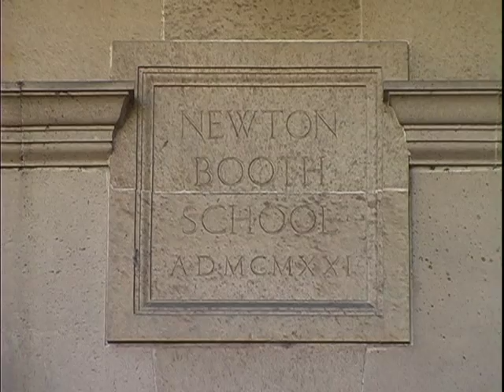SBSH No. 06 "Sacramento Place Names"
James E. Henley, former Sacramento City Historian, discusses one of fifty-five "Small Bites of Sacramento History."  Mr. Henley retired in October 2007 after nearly forty years as Manager of the Center for Sacramento History (formerly the Sacramento Archives and Museum Collection Center).